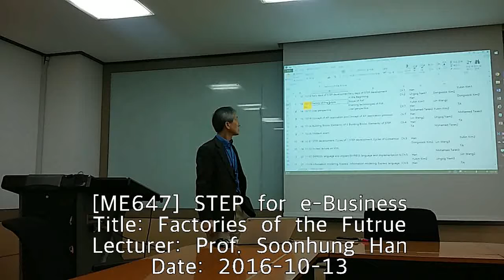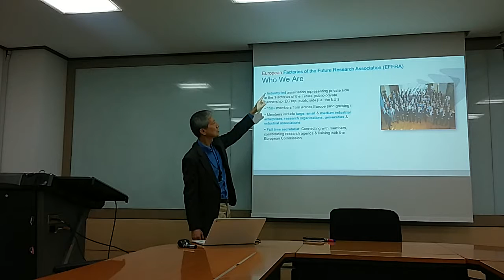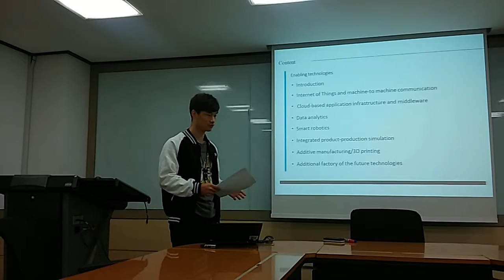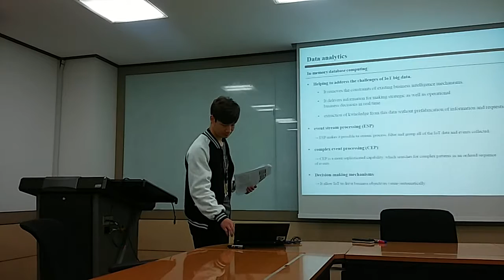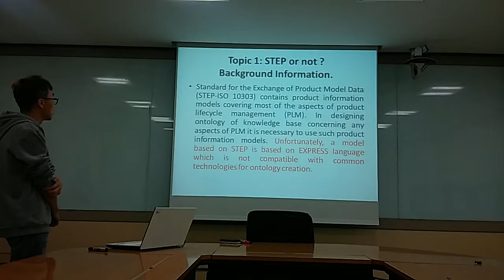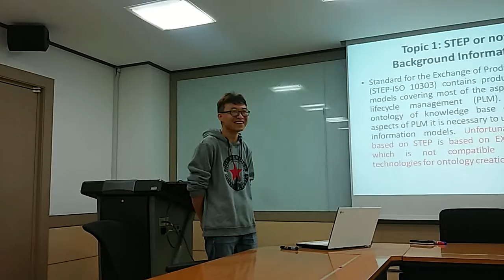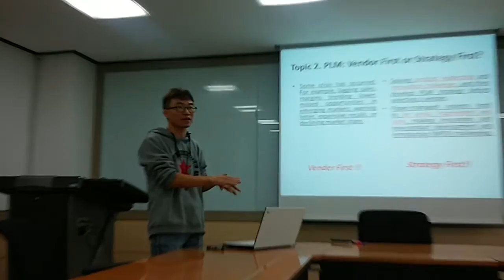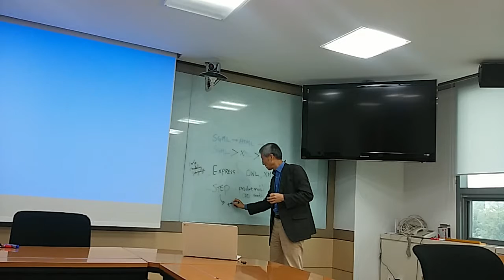STEP for e-Business : Factories of the Future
[You can download lecture note from the link below]

[KAIST ME647] STEP for e-Business
Topic: Factories of the Future
Lecturer: Prof. Soonhung Han, Yubin Kim
Discussion coordinator: Lin Wang
Video editor: Donguk Kim
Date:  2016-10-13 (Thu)